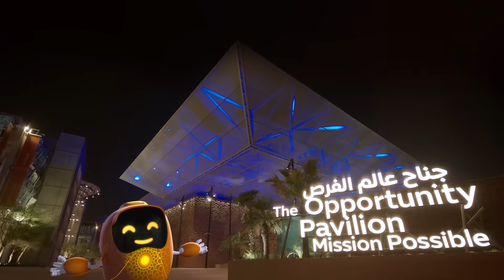Expo 2020 Dubai | Children's Animation: Opportunity Pavilion Tour with Robot Guardian Opti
Explore a world of opportunities with our friendly robot Opti!
Opti is the guardian of the Opportunity Pavilion, he's all set to introduce you to changemakers from around the world, working on Energy, Food and Water. You will also learn more about the UN Sustainable Development Goals and how we can all contribute to a better future.